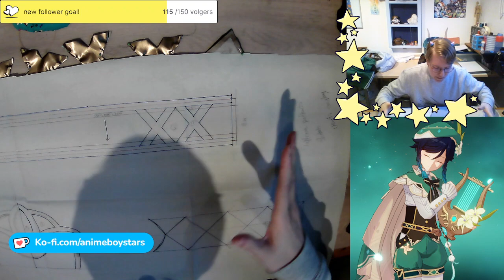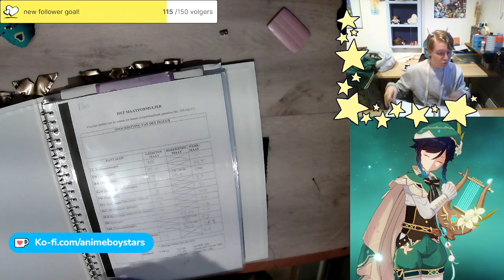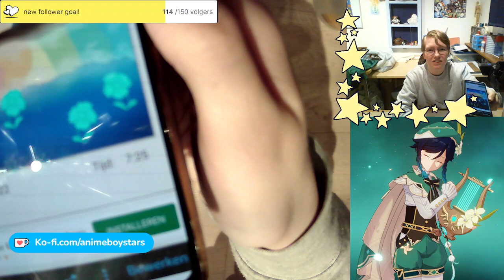Sewing the shorts [Part 9]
In this stream i started on sewing the last details for the shorts!! this means we are getting super close to finishing these shorts!!

Im making this cosplay for a cosplay contest.